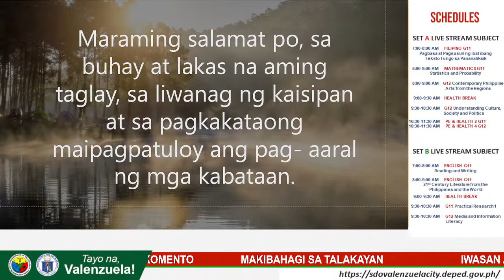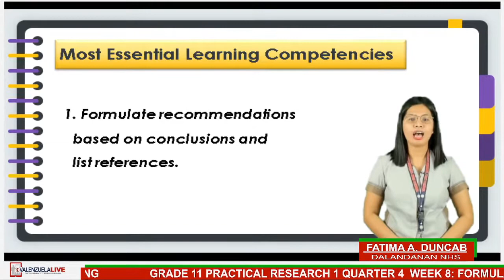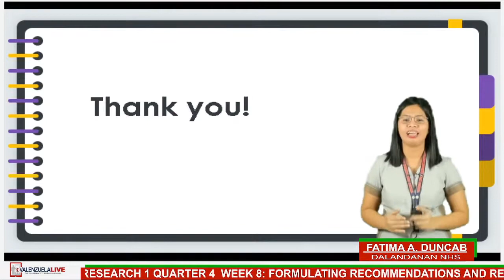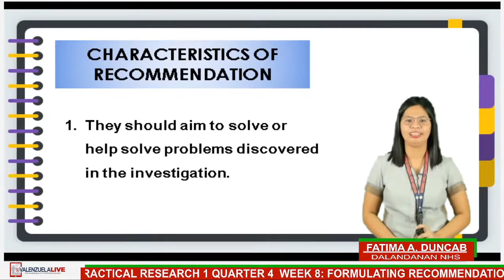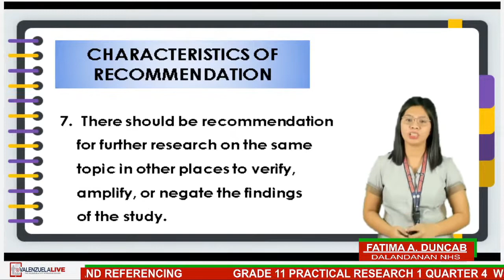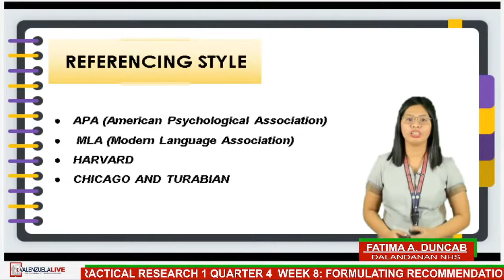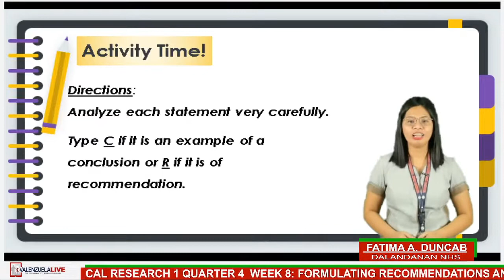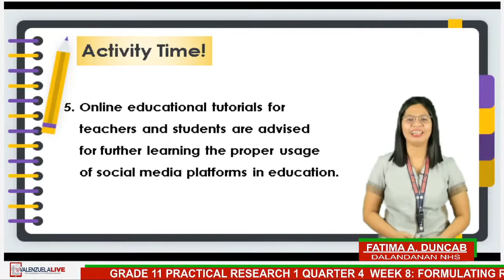GRADE 11 PRACTICAL RESEARCH 1 (Q4-W8) - FORMULATING RECOMMENDATIONS AND REFERENCING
LST: FATIMA A. DUNCAB
SCHOOL:   DALANDANAN NHS